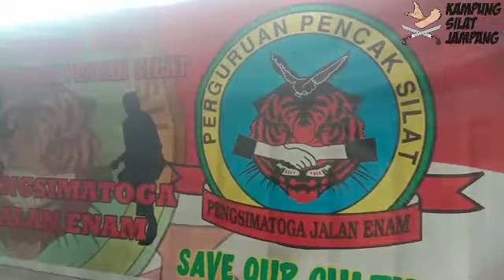Jurus Aplikasi Jalan Enam Tiga Urung P.P.S.Pengsimatoga Jalan Enam Sawangan Depok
P.P.S PENGSIMATOGA JALAN ENAM Adalah Salah satu bagian dari Seni Bela Diri Tradisional peninggalan nenek moyang kami  Dimana harus kami lestarikan agar tidak di makan oleh zaman.

Dan kami disini hadir mewakili untuk P.P.S Pengsimatoga Jalan Enam terdiri dari :
Ketua Umum Pengsimatoga Jalan Enam Bpk.Ramdhani Boy Haerudin , Sesepuh Pengsimatoga Jalan Enam Wilayah  Duren Seribu Baba Nacim, Bpk. Agus (boyo) S,E Ketua Pengsimatoga Jalan Enam Bekasi Juga Selaku Anggota DPRD Kota Bekasi Praksi PDI-P, Idris Selaku Dewan pendekar , Arifin (PiPin) Selaku Pelatih dan Yusman selaku anggota ,dimana kami mengaplikasikan.
Dalam Gerakan DASAR Jalan Enam Tutup Tiga urung yang telah di peragakan oleh Sdr. Idris Saputra & Aripin (Pipin).

Adapun Jalan Enam itu sendri memiliki Serangan serta pertahan, 2 serangan pertahanan diatas ,2 serangan pertahanan Ditengah serta 2 serangan pertahanan di bawah dengan dasar kuda-kuda yg kokoh sebagai pondasi dari pada gerakan tersebut. Adapun gerakan penutup Tiga urung adalah gerakan kuncian agar lawan tidak dapat bergerak menyerang kembali.

Silahkan saksikan Channel Youtube kami Kampoeng Silat Jampang

Apabila tertarik dan berminat silahkan Menghubungi :
IG    Kampoengsilatjampangcom
FB   Kampoeng Silat Jampang